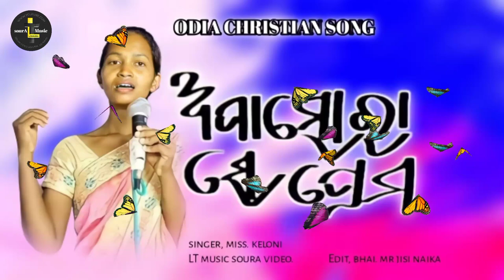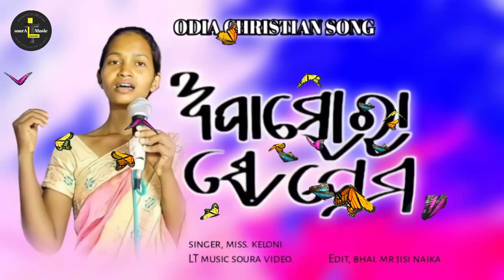// ଅପାସୋରା ସେ ପ୍ରେମ // APASORA SE PREMA // SINGER KELONI // ltmusicsouravideo soura video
// SINGER KELONI //

singer, miss : KELONI

Name : jisi naika
Soura YouTuber
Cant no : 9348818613